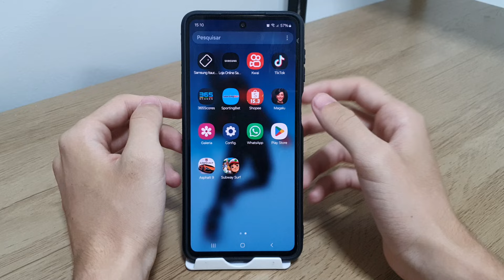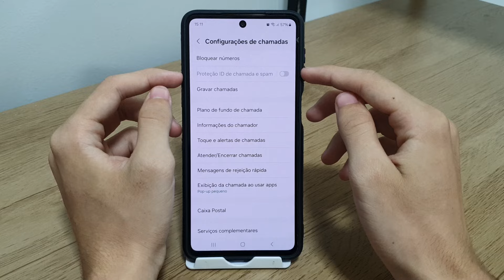Como bloquear ligações e mensagens de Spam no M53 - Passo a passo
Fala pessoal!! Nesse vídeo vou está ensinando como bloquear ligações e mensagens de Spam no seu celular.
✩ Redmi Note 9 64G / 128GB
✩ Redmi Note 9S 64G / 128GB
✩ Poco X3

★Contato de parcerias:
✩ Poco X3